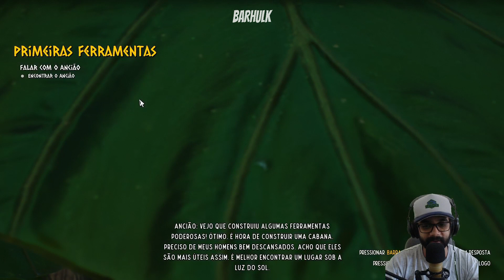NOVO JOGO DE SOBREVIVÊNCIA PARA PC NA STEAM! - Tribe: Primitive Builder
Vídeo gameplay do jogo Tribe: Primitive Builder

Descrição do jogo:
Torne-se um exilado - o único que conhece a verdade. Sobreviva na ilha perdido no tempo, construa seu próprio assentamento, reúna sua tribo, explore o mundo aberto e entregue uma mensagem dos deuses antes que seja tarde demais.